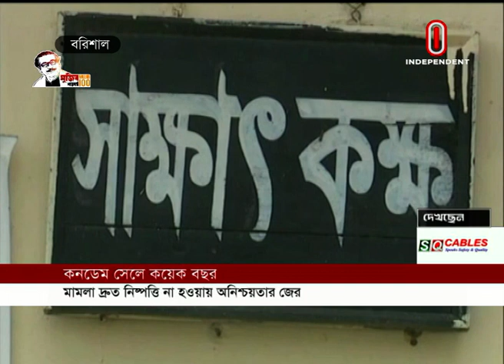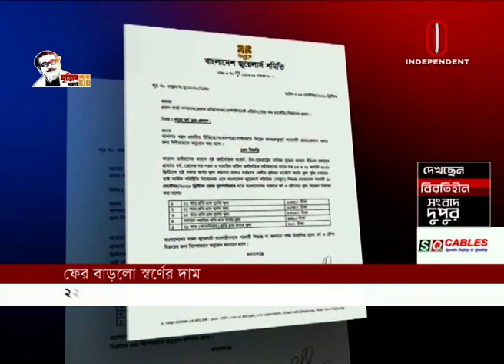News AT 02 PM || দুপুর ২ টার খবর || 10 September, 2020